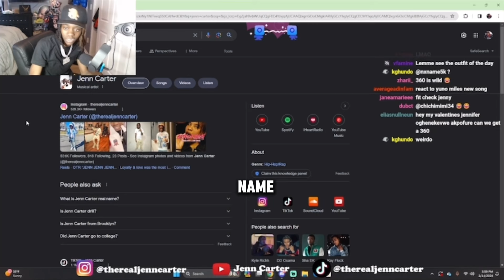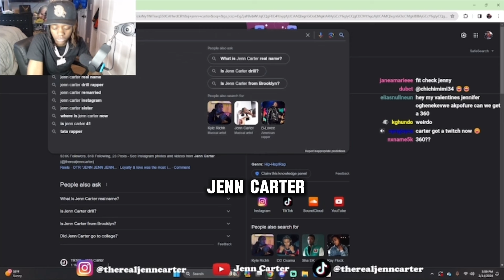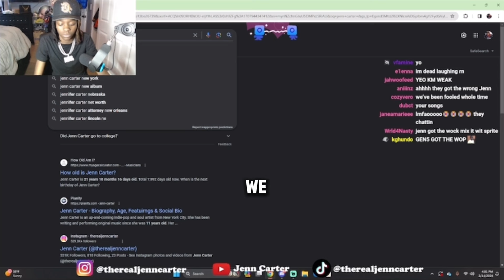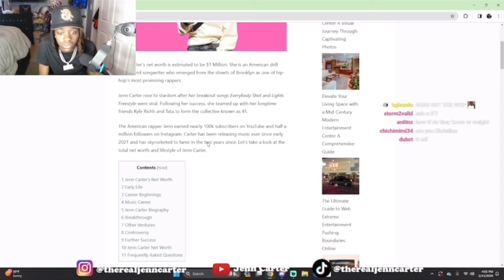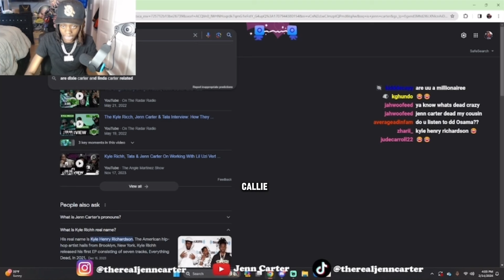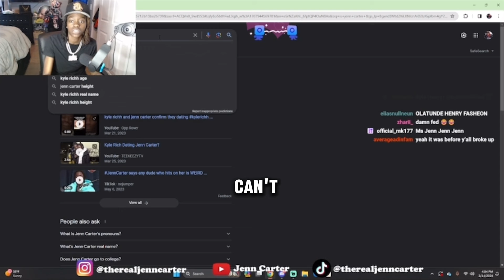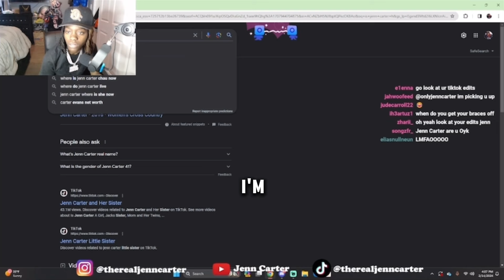JENN CARTERS FUNNIEST MOMENTS ON TWITCH STREAM 😂😂‼️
Jenn carters funniest moments on twitch stream follow her twitch at Its_Carter_Dh